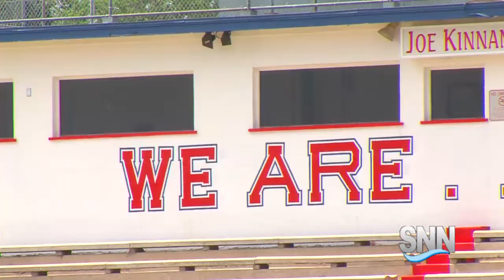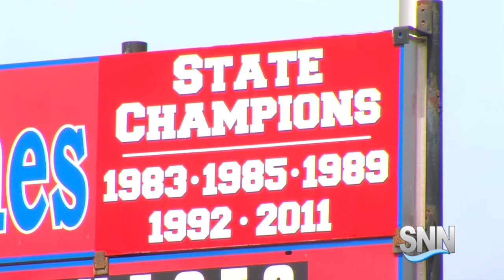SNN Sports: Manatee Hurricanes HS Football Preview